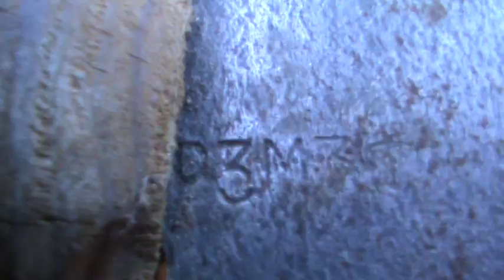Советский "профессиональный" поворской нож стамеска сталь 9 ХС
Продолжение интересных находок на даче...
клеймо не знаю чье...
Рабочий нож косяк из механической пилы СССР